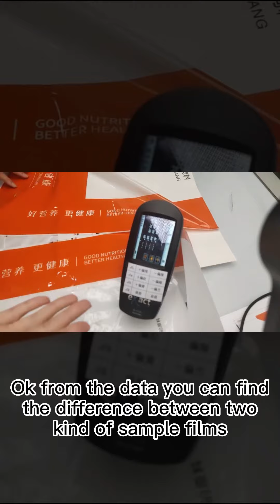How to match the printed film colors to what you want?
Packages are the things we see and use everyday, but do you know how they are produced out? Watch this video and you would know that.